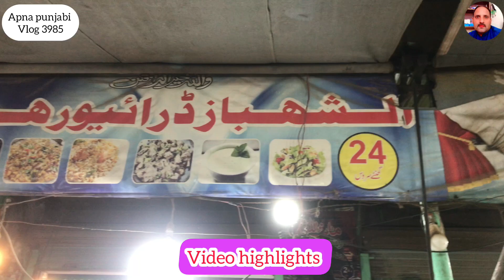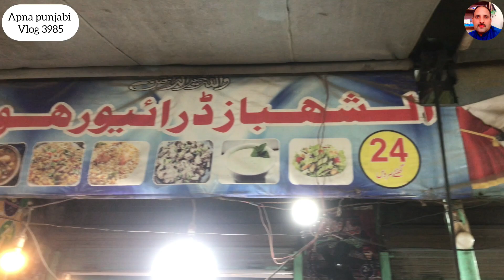Ultimate Chicken Tikka Party with Friends! دوستوں کے ساتھ تکہ پارٹی🍗🎉 | Apna Punjabi Vlog 3985"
Description: "Join us in this flavorful adventure as we host a Chicken Tikka party filled with joy, laughter, and cherished moments with friends. Witness the delicious feast and heartwarming camaraderie in this Apna Punjabi Vlog episode!"

Your searchs:-
Villagelife
Friendshipgoals
Greenfieldvlog
Villagevideos
Punjabi dairies
Foodiefiesta

Channel host:-
Sultan sheikh

Camera man:-
Abdul hadi sheikh